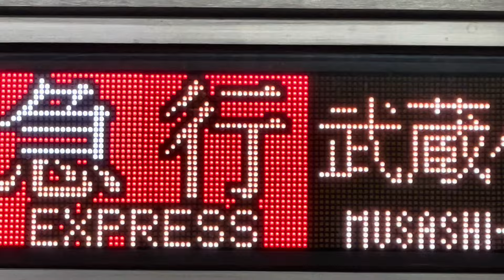東武9000系の急行武蔵小杉の側面幕を観察！（2024.2.21.21:07）